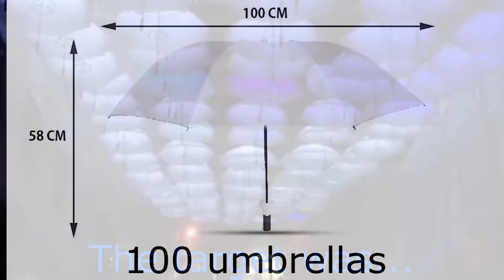How to Program DMX512 Controller | RGB Stage Lighting using UMBRELLAS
For DMX512 Stage RGB Led Lighting and Programming

Products used in the above project:-
White Umbrellas  ( 100 pcs).

DMX512 4 CH. Decoder  (10 pcs) Made in India

DMX512 SPLITTER 8-way  ( 2 pcs)  Made in India

DMX512 Controller

LEDSTRIP rgblights How to Program DMX512